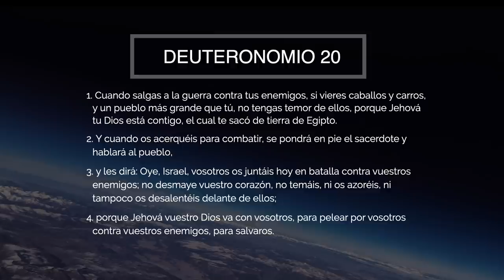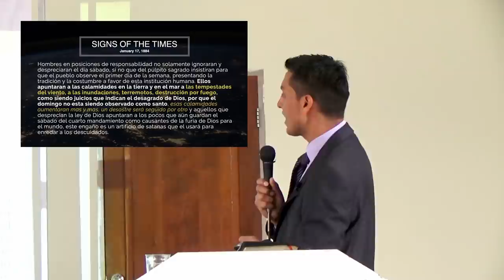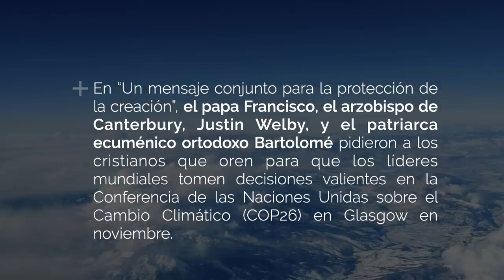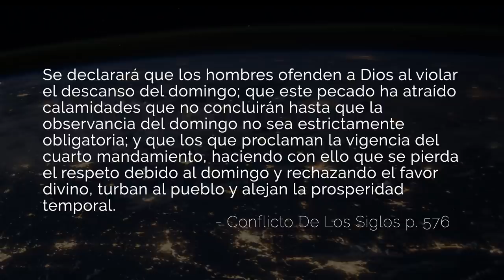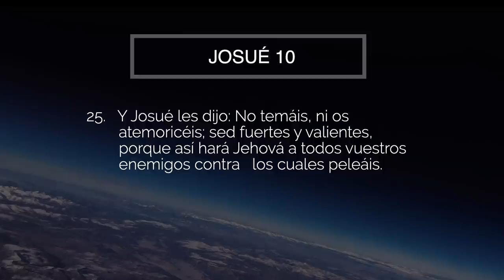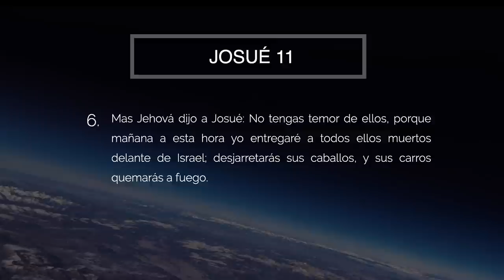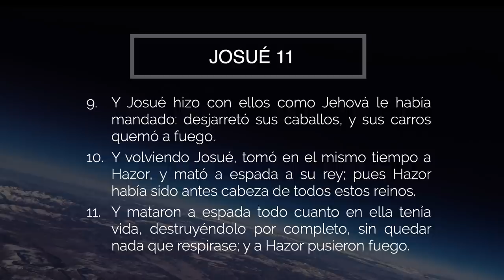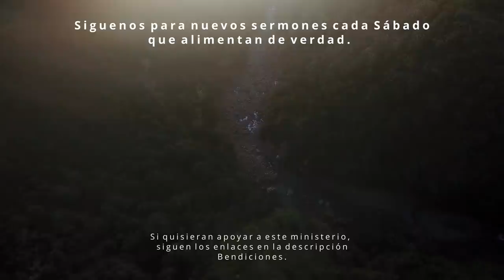La Guerra del Mañana - Marcos Hernández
el cambio climático, la ley dominical, catástrofe a naturales. En las profecías de la Biblia estos eventos fueron mencionados como precursores a los eventos finales de este mundo. En esta tema Marcos Hernández nos muestra como las profecías están cumpliendo en nuestro tiempo. ¿Qué es lo que viene después? ¿Cómo es que esos acontecimientos traerán la ley dominical y desatar la ultima gran crisis?

Marcos Hernández es un misionero en Bolivia con el Ministerio Laico.

grabado por Shine On Media en Cochabamba Bolivia, en la Iglesia potreros (cala cala).

Si quieren a nuestro pequeño ministerio, nos ayuda mucho que den un "me gusta" a este video y que lo comparten.